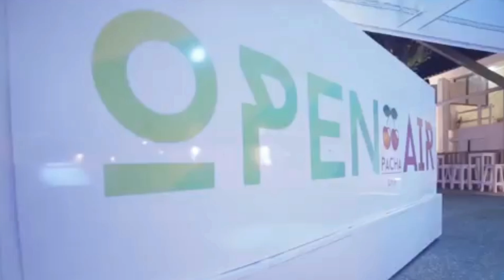Ludmilla in Pacha Ofir (Extra: Wet Bed Gang) - Extensed Version